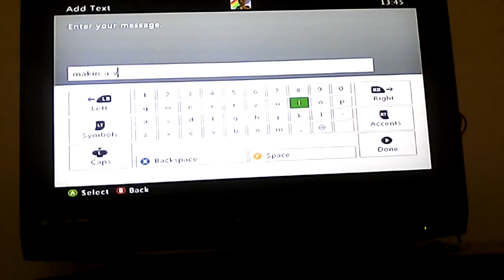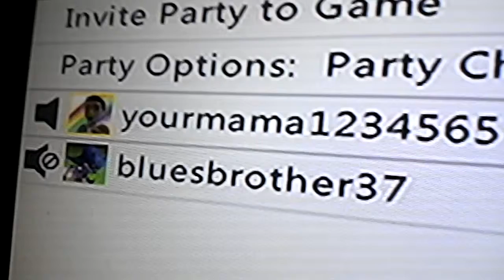Minecraft Gameplay Festive Map!!! W/bluesbrother37